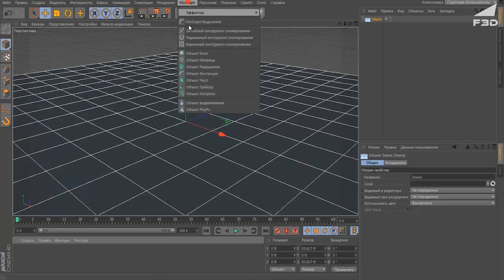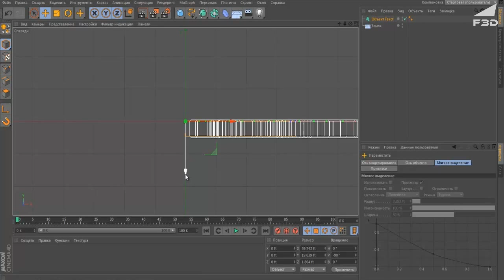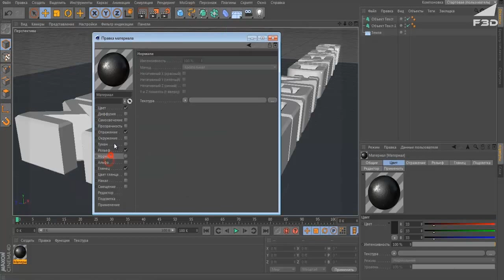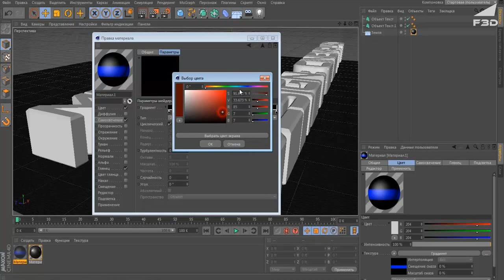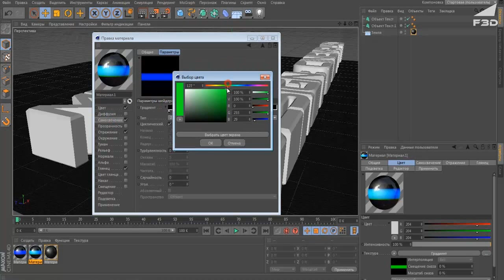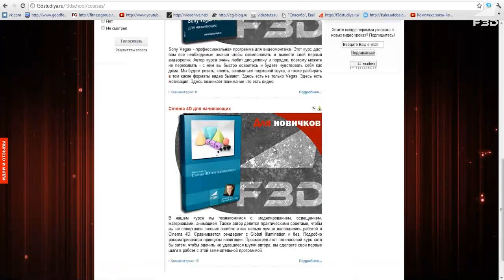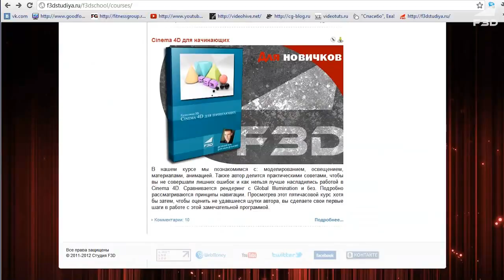[F3D] C4D - Создаем элегрейдный текст в Cinema 4D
Cinema 4D. Видео уроки для новичков.
Рубрика - Видео уроки.
С4D tutorials. For beginners.